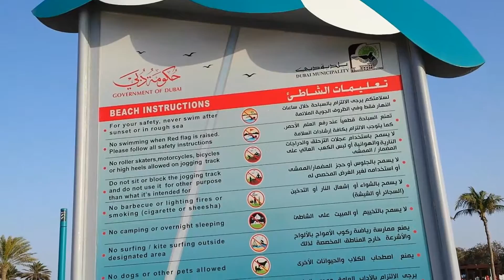jumeirah beach Dubai , Burj Al Arab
Beautiful scenic view. clean beach.&.clean green water.. good to spend nice evening.. Good views of Burj Al Arab.. Accessible easily via metro also